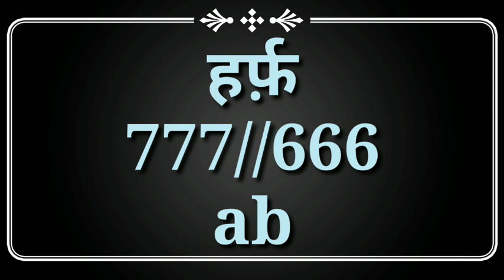28 August 2022